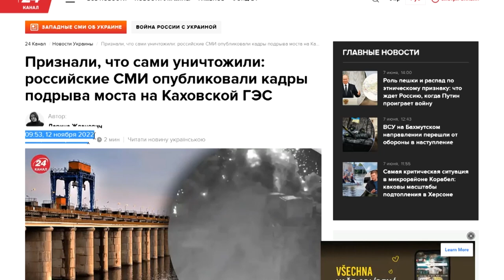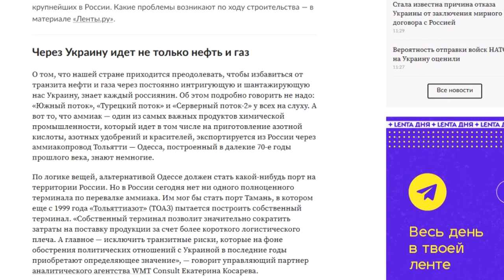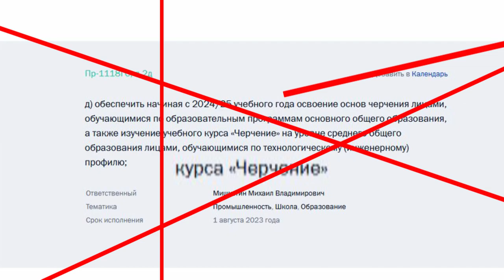Плотина, аммиакопровод, взгляд в будущее, красные линии Путина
Развенчиваем фейки и задаем вопросы